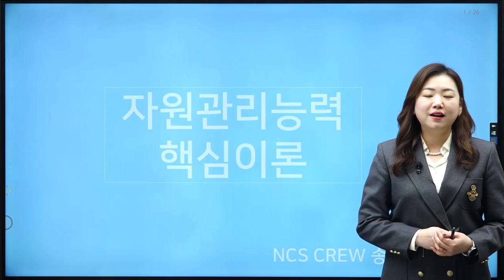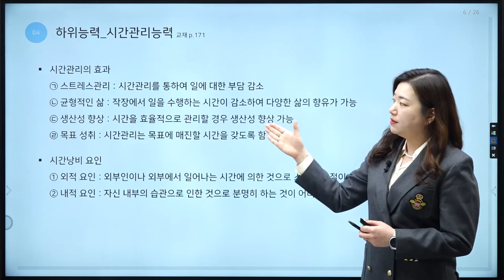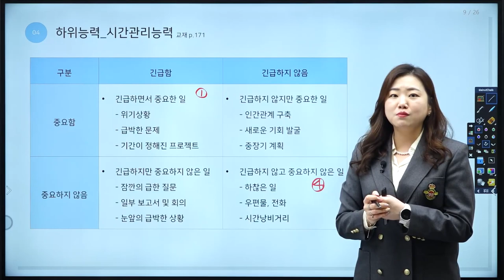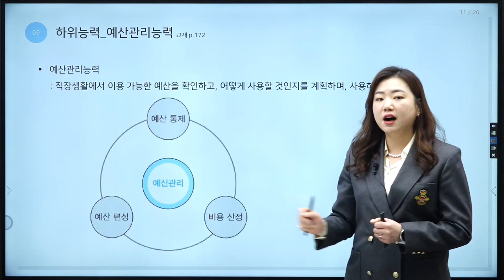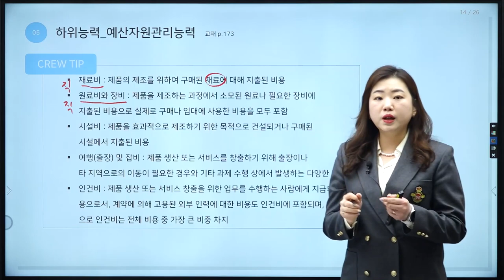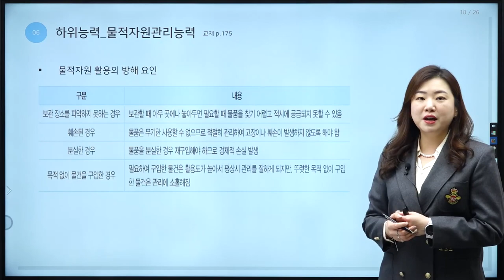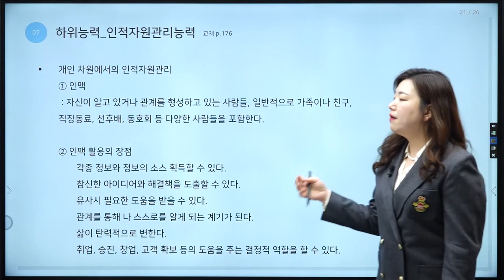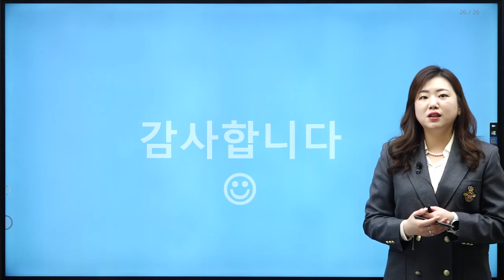[NCS 직업기초능력평가] PART5 자원관리능력 핵심 이론 강의